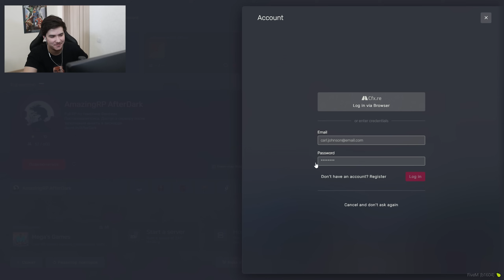GTA 5 YPXDAN QOCH VA BERKIN, KIM UZOQQA QOCHTI ?!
➥GTA 5 TELEFONGA YO'Q!!!

 ✅ VIDEODA